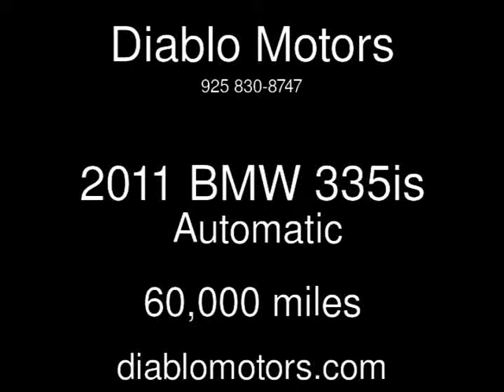2011 BMW 335is Used Cars - San Ramon,California - 2014-07-10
See more details about this used car This 2011 BMW 335is with 60,000 miles is for sale at Diablo Motors.